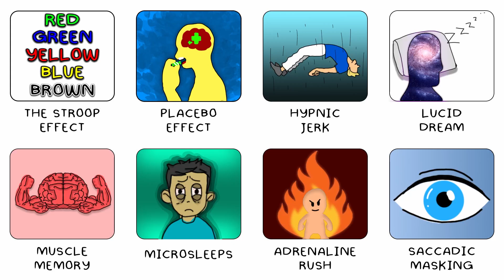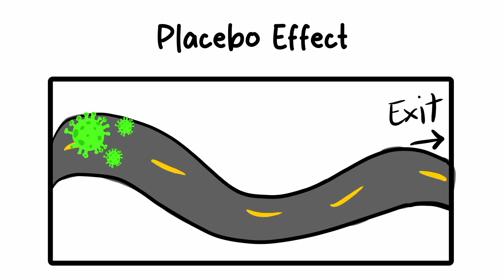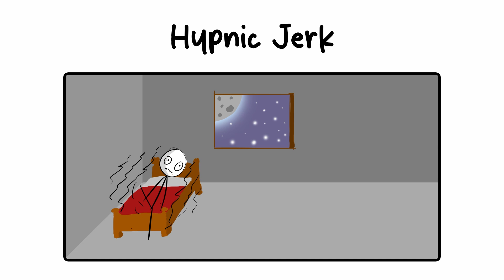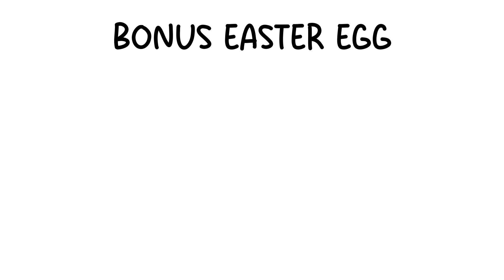Every Real Life Easter Egg Explained in 6 Minutes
Real Life Easter Eggs that will happen at least once in your life time, casually typing away on your keyboard? nah, that's the muscle memory skill shortcut that your body has developed.

CHAPTERS:
0:00 The Stroop Effect – Input Conflict Bug
0:42 Placebo Effect – Belief Buff
1:32 Hypnic Jerk – Anti-AFK System
2:18 Lucid Dream – Creative Mode
3:11 Muscle Memory – Skill Shortcut
3:59 Microsleeps – Sneaky Auto-Saves
4:47 Adrenaline Rush – Temporary Stamina Buff
5:34 Saccadic Masking – Built-In Motion Blur

ATTENTION:
Do not use this video as your only source of information.

Video and Thumbnail inspired by: @ThePaintExplainer @Boxhead @GoodEnoughAnimation  ​